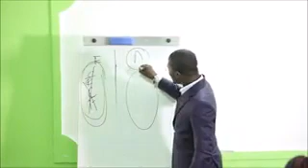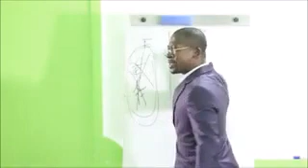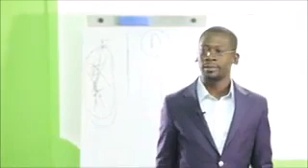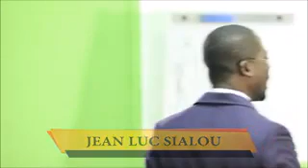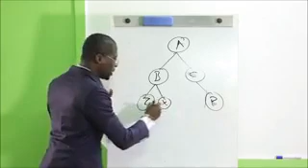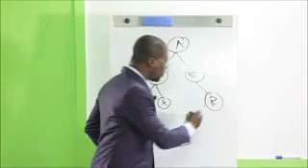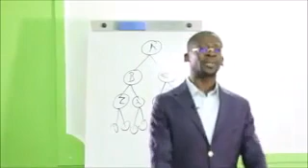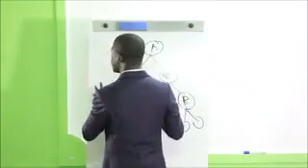CHANGEMENT DE PARADIGME